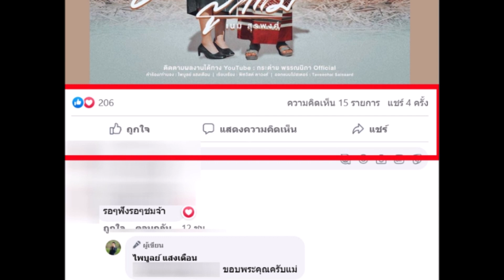ยอดไลค์ลดฮวบ นายไพบูลย์ หลังศาลตัดสิน 8 ปี